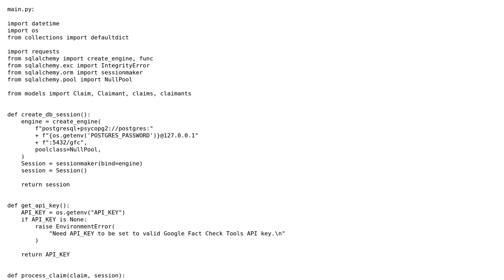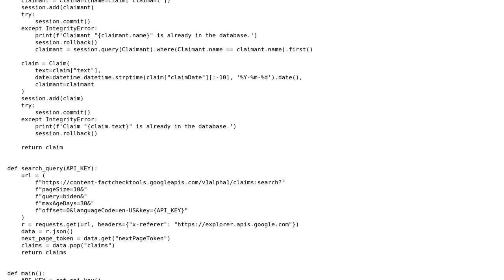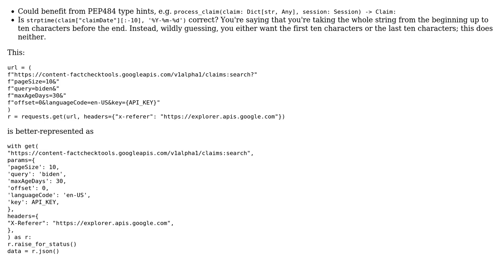Code Review: Linking a count to an object in SQLAlchemy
With thanks & praise to God, and with thanks to the many people who have made this project possible! | Content (except music & images) licensed under CC BY-SA | Music | Images & others | With thanks to user Reinderien user n1c9 user Jamal and the Stack Exchange Network Trademarks are property of their respective owners. You are responsible for your own actions.